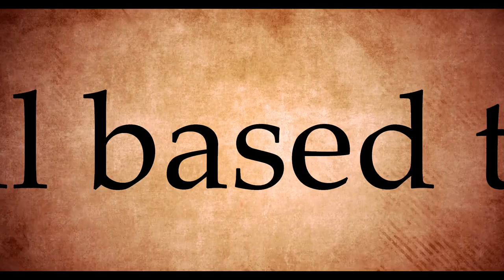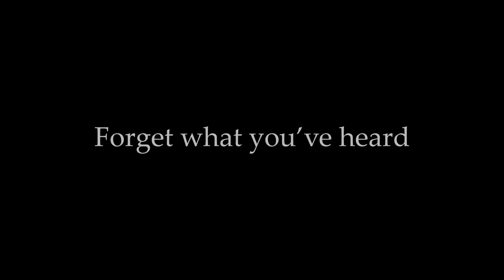Art of the Devil 2 (2006) Trailer Remastered HD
Brutally bloody and gruesomely grotesque, from Thailand comes another skin crawling, gut-wrenching tale of black magic gone wrong, when vengeance is exacted on a group of unsuspecting high school kids.

Directors
     Kongkiat Khomsiri, Att Thamtarkul, Yossapong Phonsup, Puttipong Saisrikaew, Isra Nadee, Seree Phongnithi, Pasit Buranachan
Starring
    Napakpapha Nakprasitte, Namo Tongkumnerd, Hataiwan Ngamsukonpusit, Akarin Siwapornpitak, Chanida Suriyakompon, Korakot Woramusik